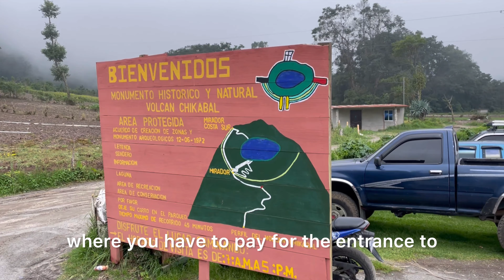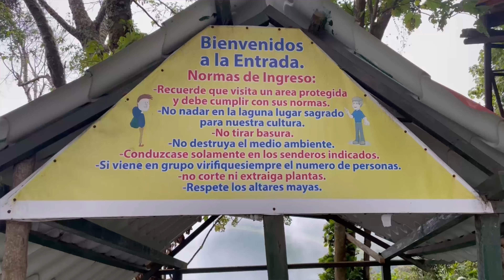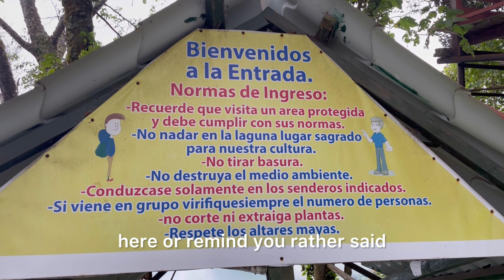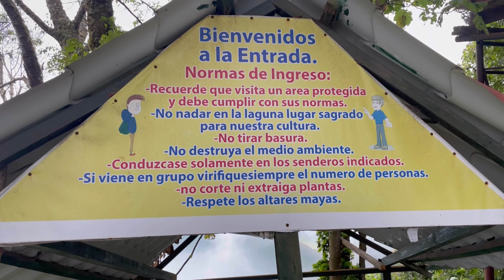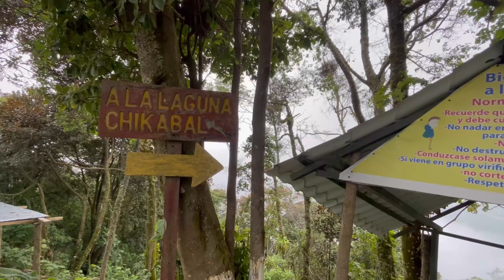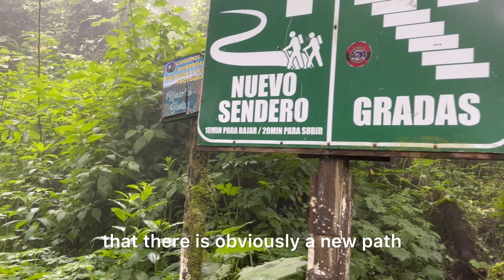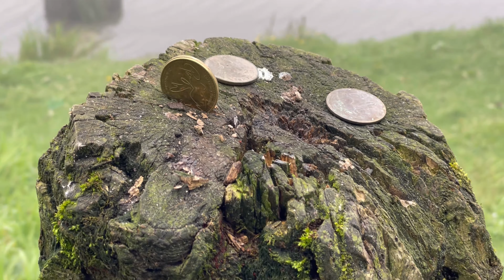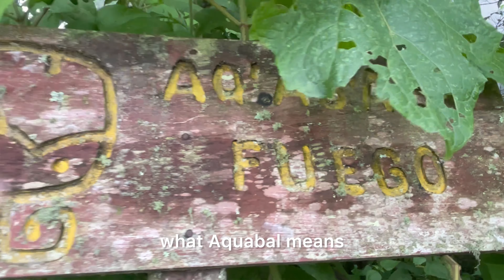Laguna de Chicabal, un lugar Sagrado para los Mayas. 4K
Que hubo mi gente, en esta aventura visitamos una Laguna Sagrada en Guatemala, la Laguna de Chicabal donde los Mayas aun celebran rituales y ceremonias religiosas.

En el video les compartimos datos importantes como el costo de llegar, tiempo y distancia, etc

Recuerda de regalarnos tus likes, compartir, comentar y subscribirte al canal 😉🙏🏽

By: Ikson Music